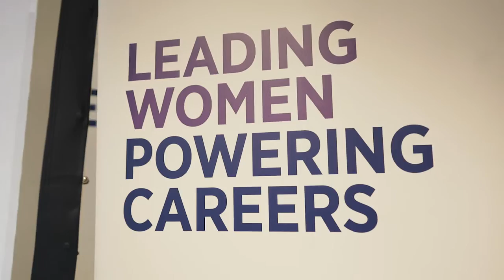Hays UK Celebrates International Women's Day 2018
Hays UK were proud to celebrate International Women's Day in our London office, hearing from the Leading Women who help us